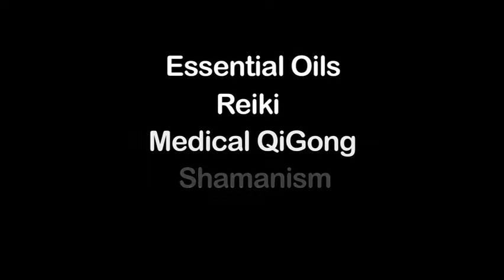Alternative Therapies for Animals and Humans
There are so many ways of complimenting traditional medicine and physical or mental challenges. In this FREE lecture Jo Maldonado, Animal Reader, presents information on Reiki, Shamanism, QiGong, Medical QiGong and Essential OIls for healing.